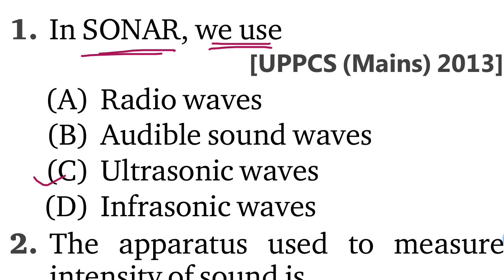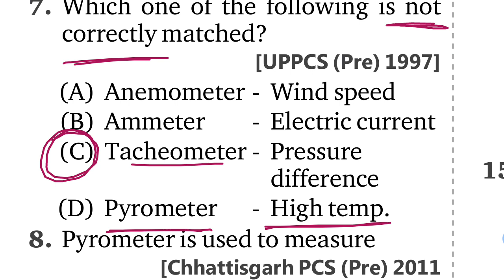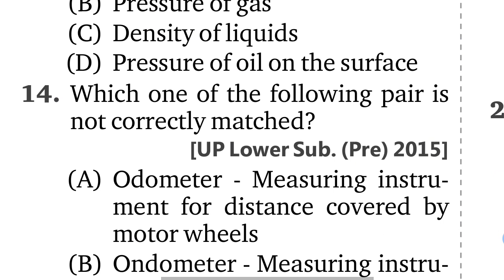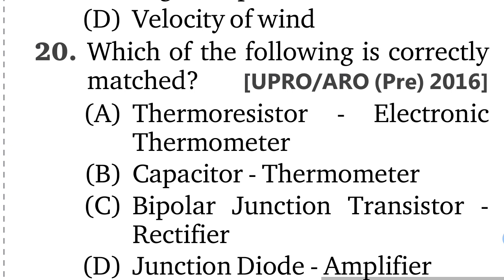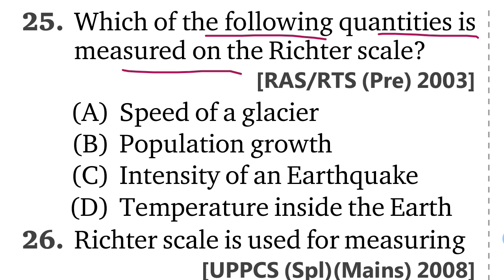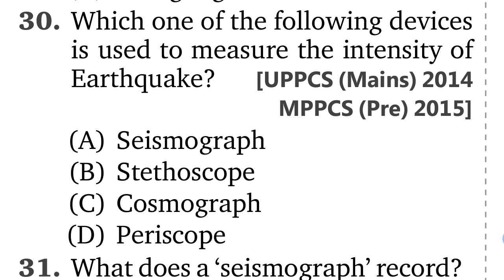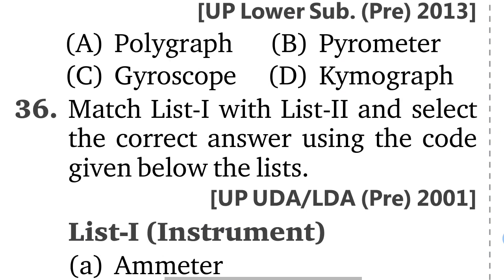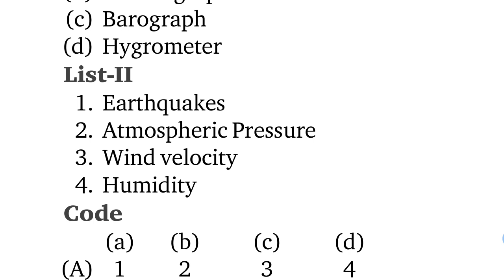Best MCQ General Science Measuring Devices and Scales // General Science for SSC, UPPSC, State PSC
. About this video :- This is my General Studies Multiple Choice question answer based on topic Measuring Devices and Scales. In this video...I have given most important general science question answer for all competitive exams like SSC, SSC CGL, UPSC, UPPSC, RAILWAYS, etc based on PYQs of each exams.

mcq general science
mcq on general science jkssb
mcq competitive exam
mcq competition
competition mcq questions
general science
general science for competitive exams
mcq measuring device
mcq measuring scale
mcq measuring devices and scales
measuring devices and scales
ssc
mcq ssc
mcq uppsc
general science mcq
general science mcq in english
general science mcq jkp si
general science mcqs for pst test